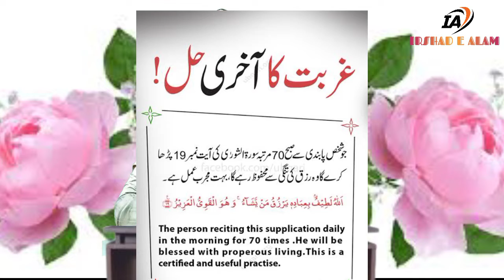Garibi khatam karne ki dua irshad_e_alam . गरीबी खत्म करने की दुआ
غریبی ختم کرنے کی دعا
Assalamu Alaikum dear brothers and sisters !
My name is Moulana Irshad Alam Ashrafi. I am an islamic scholar. I blong to Distt Bhagalpur Bihar india.
I'm living now in. Mysore Karnataka .
I have degree of AALIM .FAAZIL . QARI ,Urdu diploma. B.ed in urdu
I have studies at .markazi madrasa madinatul Uloom churu rajasthan.
AND  Jame ashraf kichhochha Sharif

My hobby . Islami Bayan. Teaching Quran. Traveling peaceful palace .and learning lot of ilm from anywhere.

My dream is making peaceful muslim society . . Ittehaad e ummat. . Spreading bright of iman and ilm and tasawwuf

This channel name ''IRSHAD E ALAM '' it is a sunni hanafi islamic trustable channel.
Bayaanat ke link's